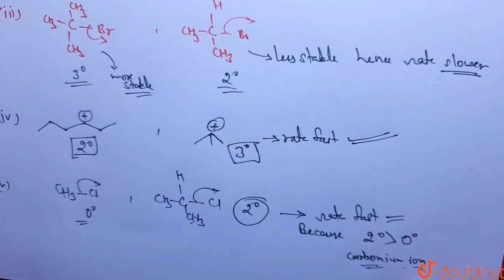In how many pairs the second compound reacts faster than the first in S_(N) ! Reaction with OH^(...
In how many pairs the second compound reacts faster than the first in S_(N) ! Reaction with OH^(-) ? (i) (ii) CH_(3)I, CH_(3)Br (iii) (CH_(3))_(2) CBr, (CH_(3))_(2) HBr (iv)(v) CH_(3)CI, (CH_(3))_(2) CHCI
Class: 12
Subject: CHEMISTRY
Chapter: HALOALKANES AND HALOARENES
Board:CBSE

👉 Have Any Query? Ask Us.